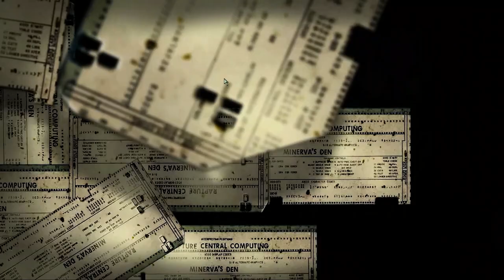Why Bioshock 2 is the best in the series | Bioshock 2 Review & Analysis + Minerva's Den Review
Bioshock 2 is the best Bioshock in the series. Watch my Bioshock 2 review to find out why.

Time stamps:

0:00 Intro
2:52 Premise
5:38 General gameplay mechanics
9:11 Playing as a Big Daddy
10:45 Little Sisters
12:27 Big Sisters
13:32 [SPOILER] Story of Bioshock 2
23:05 [SPOILERS] Objectivism vs Collectivism
27:55 Minerva's Den
36:17 Conclusion

Game footage:

Bioshock
Bioshock 2
Deus Ex: Human Revolution
Max Payne
No One Lives Forever